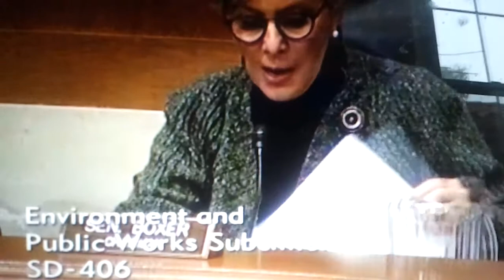Fukushima Lessons Learned - Barbara Boxer: NRC Obstruction Will NOT Be Tolerated!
"Let me be clear -- no form of agency intimidation or obstruction will be tolerated in this Committee's investigation or its Constitutional oversight responsibilities."
~ Senator Barbara Boxer

Statement of Senator Barbara Boxer
Oversight Hearing: NRC's Implementation of the Fukushima Near-Term Task Force Recommendations and other Actions to Enhance and Maintain Nuclear Safety"

Today, the Environment and Public Works Committee is holding its eighth oversight hearing on the Nuclear Regulatory Commission (NRC) since the earthquake, tsunami, and nuclear meltdown in Japan in March 2011.

The consequences of the terrible events in Fukushima, Japan have spurred us to rethink how to ensure safety at the 100 nuclear reactors currently operating in the United States.

In October 2011, the NRC created a Task Force to review such safety problems, and that Task Force made 12 recommendations to help prevent a similar disaster at nuclear facilities in the U.S.

Since Fukushima, the NRC has issued orders that include enhancing safety measures when plants lose electrical power and increasing the reliability of venting systems that reduce the likelihood of explosions. However, there are problems with the pace of implementation of NRC's new orders.

For example, the NRC approved industry's request for a six-month delay in updating these evaluations for reactors in the Central and Eastern U.S. The NRC gave reactors in the Western U.S. -- where seismic risks are greater -- even more time to complete their seismic evaluations and safety upgrades.

Earthquakes do not wait until the nuclear industry is ready to deal with such threats. And, families who live near nuclear facilities should not have to wait one additional day for needed safety enhancements at nuclear reactors.

This is a key point for the Diablo Canyon nuclear facility near San Luis Obispo. Scientists discovered a new fault that is just off shore from the Diablo Canyon plant. Government experts inside and outside of the NRC believe this fault represents a threat to the facility. Serious questions have been raised regarding whether this facility meets NRC's license requirements, given the wealth of new information regarding seismic hazards at this site.

We intend to continue our thorough oversight of these matters, which brings me to an issue that affects this committee's ability to accomplish its important Constitutional oversight role. The NRC has recently made a unilateral and disturbing change to its policies on providing information to Congress. The NRC's previous policy provided documents to Members of Congress serving on committees with NRC oversight authority and to Members requesting information about nuclear facilities in their states or districts.

Without notifying the EPW Committee and -- I believe acting outside of the NRC's authority -- the Commission issued a new policy with substantial hurdles and delays that could even be used to withhold information entirely from the Chairs and Ranking Members of oversight committees.

The new policy allows the NRC to broadly deny information to individual Members of Congress, even when the information is related to matters affecting their home states.

We also learned that the NRC polled many other agencies and found its new policy was more restrictive than any other agency surveyed.

Congress' authority and responsibility to conduct oversight is grounded in the U.S. Constitution. The NRC is an "independent agency," which means it is independent from the Executive Branch - not from Congressional oversight.

My on-going investigation of the recently-closed San Onofre nuclear power plant demonstrates the importance of Congressional oversight, which the NRC cannot and must not obstruct.

Just this week, NRC personnel attempted to restrict my staff's review of records that I had requested related to the on-going San Onofre investigation and even told my staff that they could be searched to ensure they had not taken any documents. Let me be clear -- no form of agency intimidation or obstruction will be tolerated in this Committee's investigation or its Constitutional oversight responsibilities.

Action will be taken if you do not reverse your policy.

Another concern I have is that this Committee's efforts to schedule oversight hearings have been consistently impeded by claims the NRC Commissioners are unavailable due to foreign travel. An initial review of travel records for those Commissioners who make such information publicly available reveals nearly 100 days of foreign travel by these Commissioners since 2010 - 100 days of foreign travel. I intend to request a complete accounting of each Commissioners' foreign travel since the date of their first confirmation.

I look forward to hearing more about that issue.

I plan to continue very active oversight on the NRC, and I have many questions for this panel.